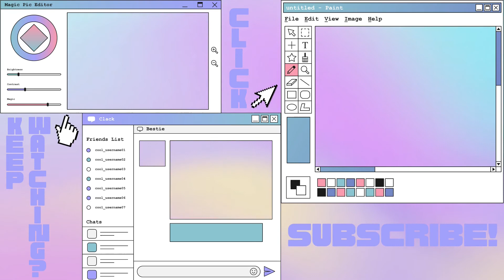The Dove Legacy: Current Household (Jan 2022)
I hope you enjoy this current household video for January 2022 where I update you on the Dove Legacy household.

❤ I currently have CC from the following creators in my game that may have featured in this video:

Twitter: Unknown, please DM me if known!